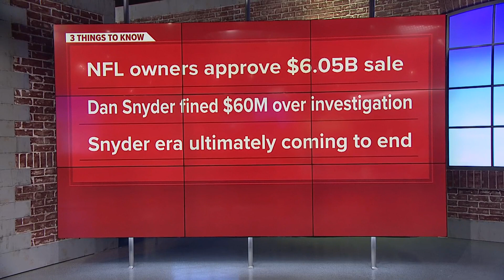NFL owners approve sale of Washington Commanders to Josh Harris group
Dan Snyder's ownership of the team is one step closer to its end. The deal isn't done until the sale goes through the bank and money has exchanged hands.